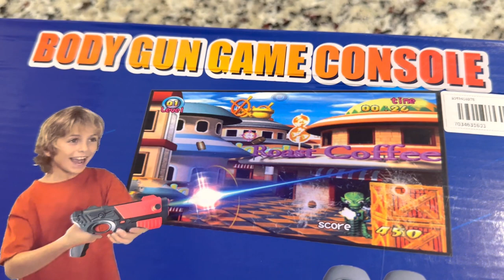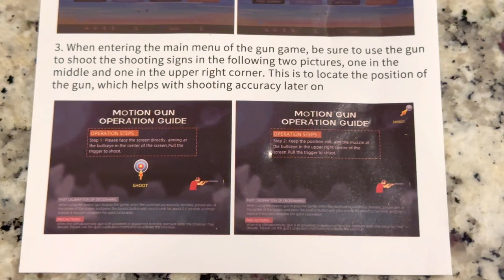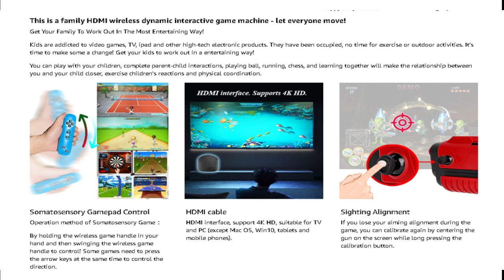Retro TV Game Console Old School Video Games for Kids Adults Built in Classic Games Family Game HDMI